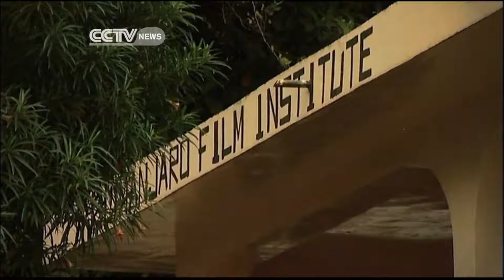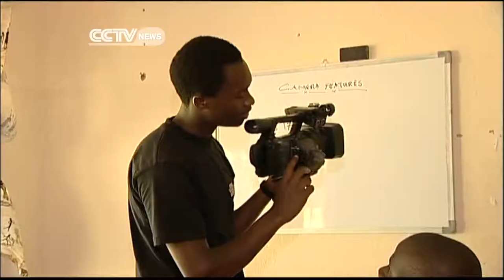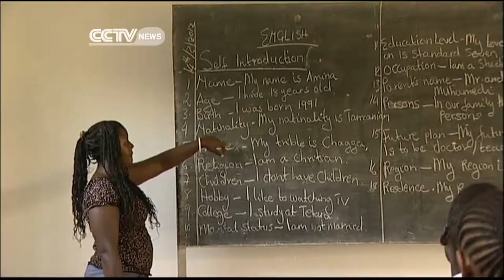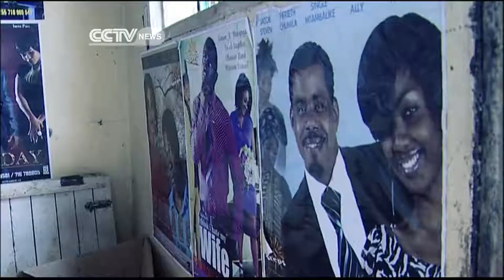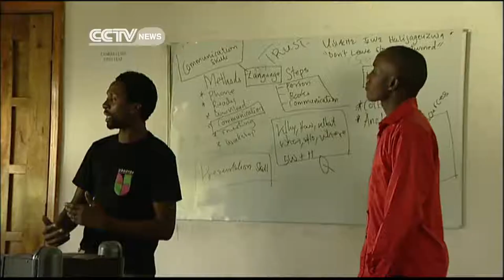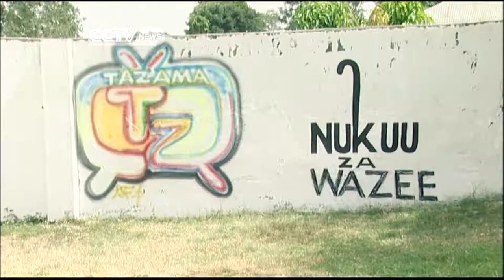Faces Of Africa - Our Film Future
Africa's ride to film success has been a bumpy one. But the continent is not relenting. It is a paradise full of great stories and Africans are finding their way into film to tell these great stories through the lens.
Kilimanjaro Film Institute in Tanzania is embracing the challenge, one step at a time.
It's not all fun and games here. The faculty is serious about making quality films by enhancing creativity.